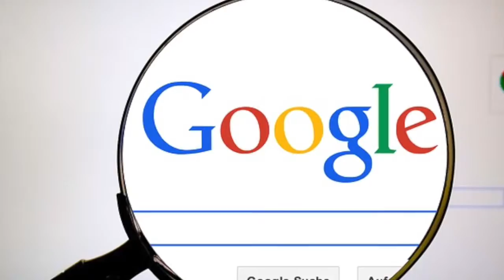Meth add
For the lolz